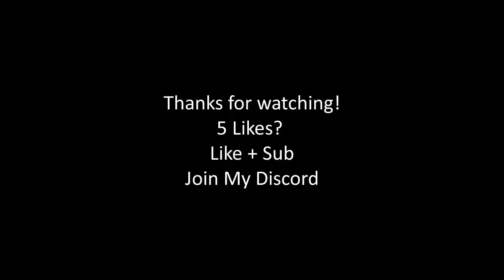Im Back, G-Set Streaking (Hypixel Pit)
🙋‍♂️ Hey Guys! Hope you guys enjoy the video! I am back for another hypixel pit gset streaking video! finally

👾 Texture Pack:
Vapor by Tight
▶Other Kewl Channels:
#+(o_o)+WooperGang